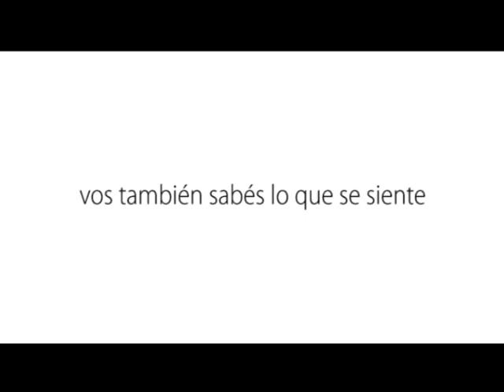Noche del Reencuentro Monserratense (Un viernes en septimo)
En el marco de los 325 años del Colegio Nacional de Monserrat, se realizará la Noche del Reencuentro de egresados... Mirá este imperdible video de invitación, "Un viernes en septimo"...